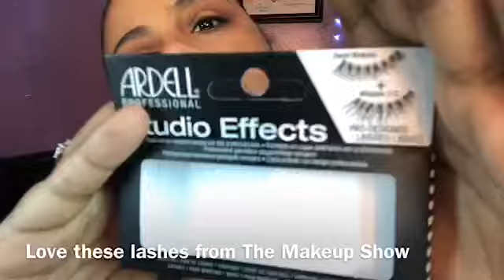Birthday Beat & Hair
Hey guys it’s been a while here’s a video on my birthday this year